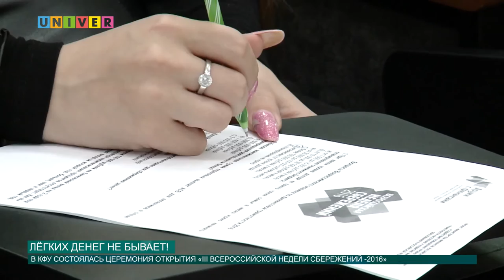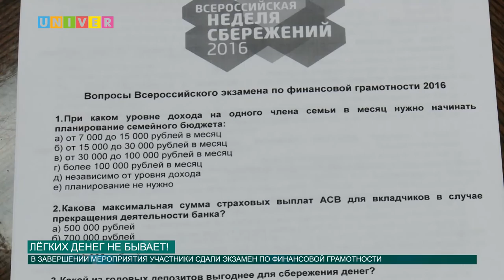Лёгких денег не бывает!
Всероссийская неделя сбережений 2016. Сколько бы мы не зарабатывали, нам всегда мало. Как найти деньги не пощекотав себе нервы, теперь знает и наша съёмочная группа.